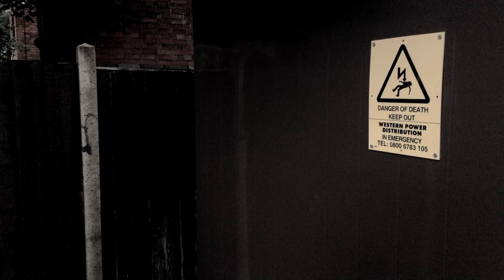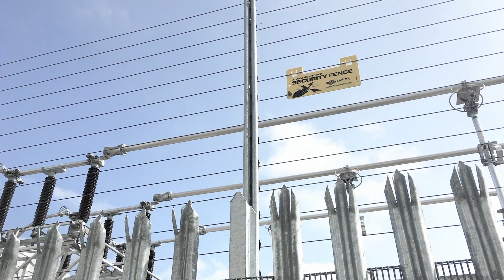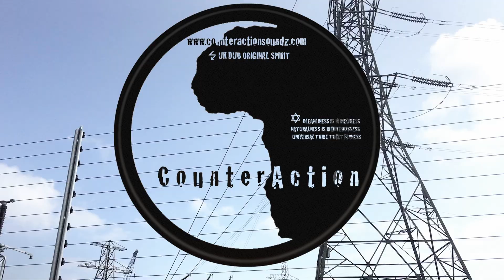Rainbow Coalition Feat. I-mitri - Can't See The Sky [Official Video]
After a few years on hiatus and a string of releases on its sister digital label Original Soundz,
11 years since its first 10”,
CounterAction is back with a brand new 12” vinyl record (catalogue number COUNT007) which is expected to land on the 19th of June 2018 and slowly make its way to shops near you!

Lyrics:

Can't see the sky
There's too much wire
No one can deny
That We're so tired
Of the war
What are we fighting for?
2x

Financial gain
Them all Filled with greed
Materially vain,
Don't know what they need
Mind's so insane
As they franticly feed
Devouring the flesh
Yet still more them a need

Couldn't really tell you
what real beauty is
Ask bout spirituality
Them take it as a diss
Look into their eyes
I'm sure you cyant miss
The pain and destruction
And that's just the least!

Of the war!
2x

I am my own master
Cyan follow no one!
Jahjah is my father
That's for whom must I stand
No one can really muster
The most high plan
Works so mysterious
Still
even a child can overstand

My path laid out in front of I
My faith is so dear
The destination fixed in sight
The instructions so clear
My love can only get more strong
As I+I prepare
The message has been delivered to I
There is no more fear!

Of the war!
2x

Pushed away the false pretence
I'm looking for sense
Getting deeper everyday the mind is so intense
Sometimes the way of livity is coming like a test
And
World Leaders everywhere
 playing people like chess!
Life's no competition, shouldn't be a contest!
I Never believed in politricks
To That I must confess
Still
Reality and participance for sure must get addressed
Tolerance is what Selassie preach
No one can test!

Of the war!
2x

Entirely filmed on iPhone 6s.
Shot & Edited by Huzzman.
(additional footage and edits by i-mitri)